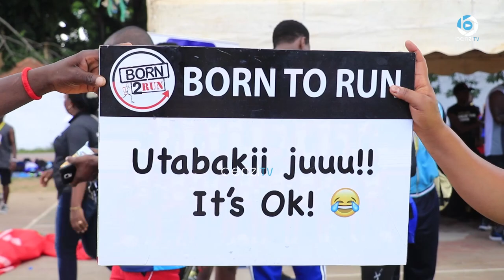BAADHI YA WASHIRIKI WA TANGA CITY MARATHON 2019 SEASON 3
FULL VIDEO TANGA CITY MARATHON 2019 SEASON 3